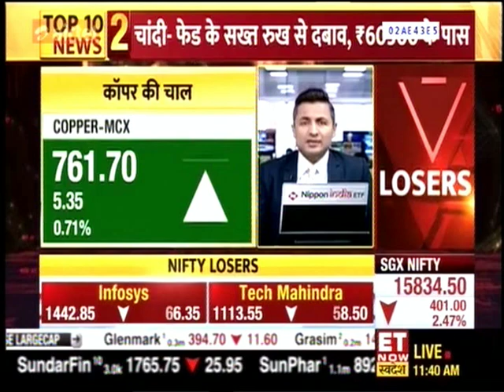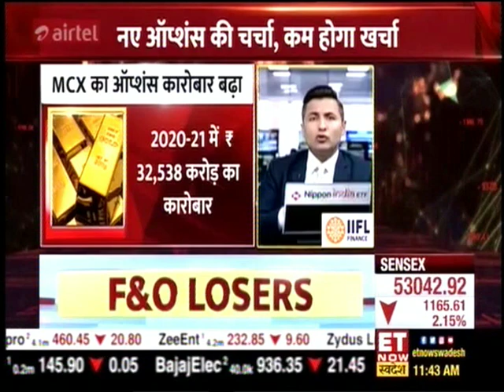Mr Shivanshu Mehta , Head Bullion MCX, in an exclusive interview on ET Now Swadesh News,19 May 2022